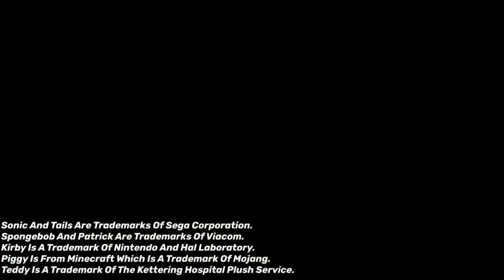The Plushie Gang Webseries Trailer.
The Trailer To My Upcoming Fanmade Webseries The Plushie Gang. Featuring 13 Episodes. Episode 1 Comes Out March 13th On The Laura Freeman YouTube Channel.